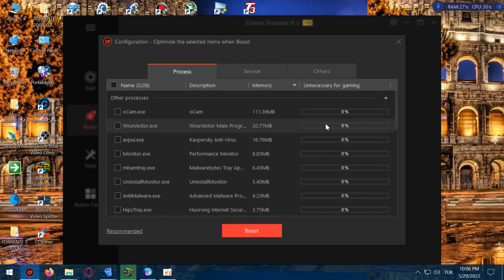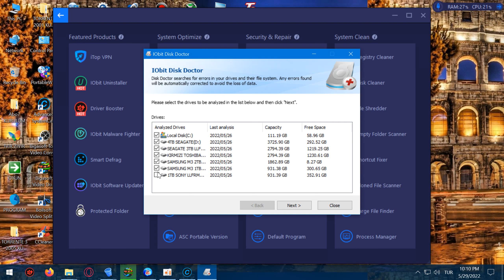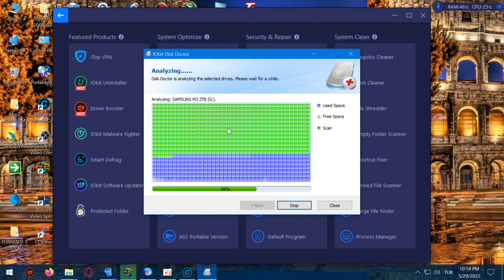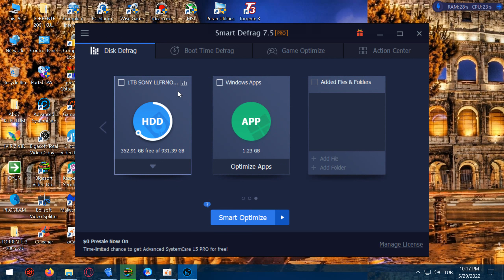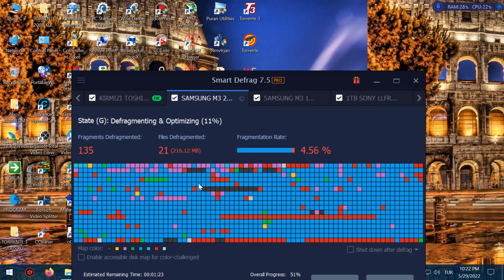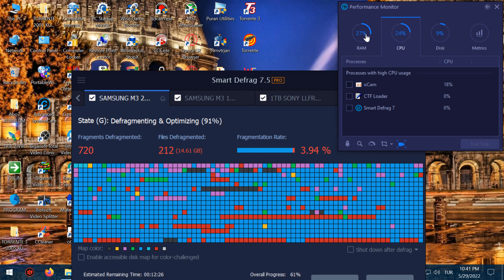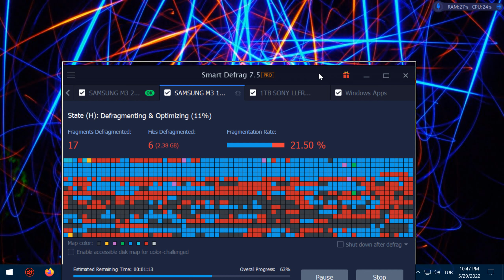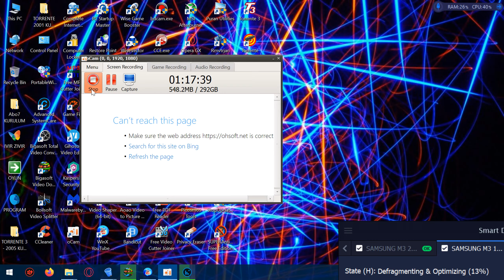Part 2 - Complete Pc Check Up For ( Your / Healthy ) Computer ! - 2022/05/ /29 22:06 19 643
Watch My Videos And Make Same Things For Healty Computer !